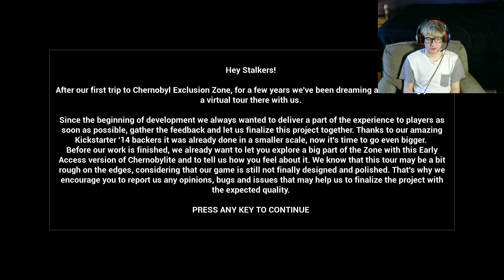Trent plays Chernobylite (Chernobyl Game)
This game takes place in the Chernobyl exclusion zone. The game has an urbex vibe to it and had a very unique atmosphere.